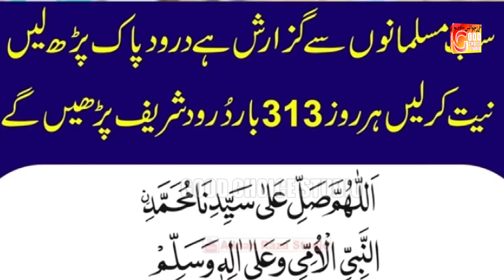Main Banda e Aasi Hoon || New Naat 2024 || Naveed Hamdani